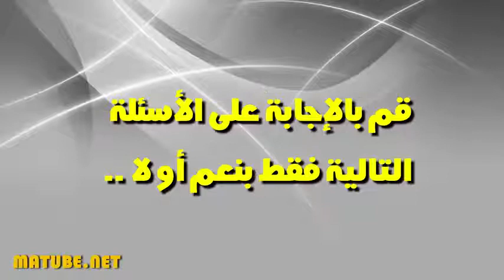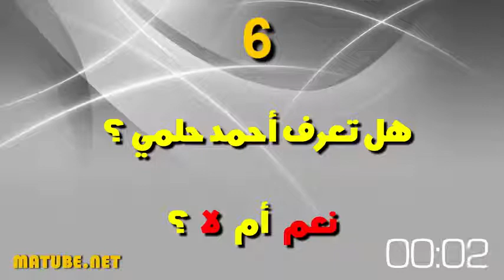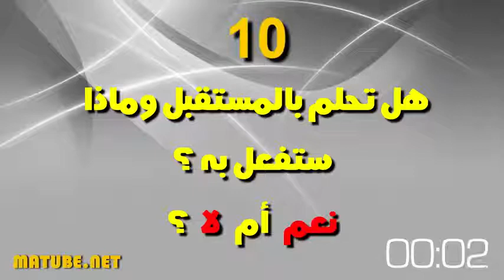‫تعرف على عمرك العقلي مع هذا الاختبار !!‬